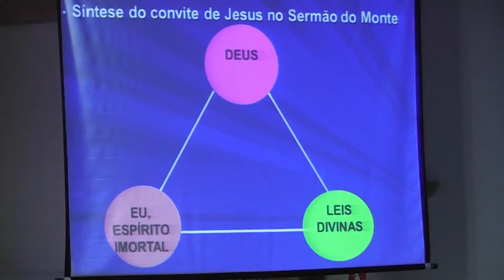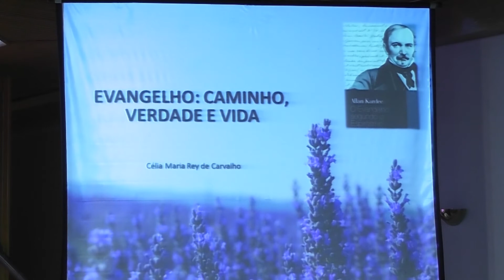Saulo Cesar - 4º Congresso Espírita Brasileiro - Vitória - 12/04/2014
Veja como foi o segundo dia do 4º Congresso Espírita Brasileiro na cidade de Vitória, no Espírito Santo. O evento foi realizado simultaneamente em quatro cidades.